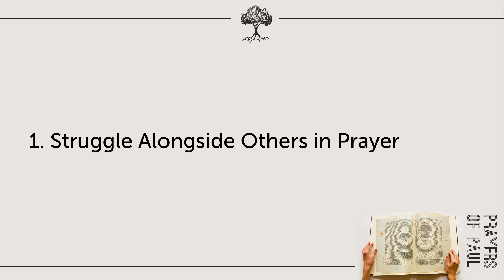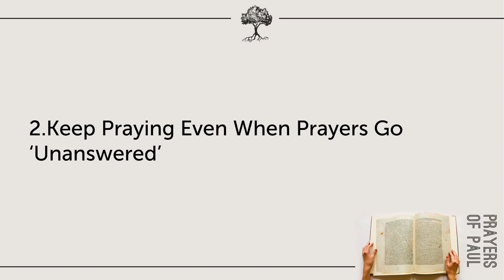Prayers of Paul: The Struggle of Prayer | Rooted | Cody Davidson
A message from Romans 15:30-33 on 1/25/23 by Cody Davidson.

Rooted is the College-Age Ministry of Compass Bible Church Treasure Valley